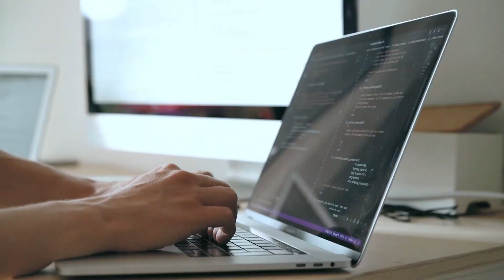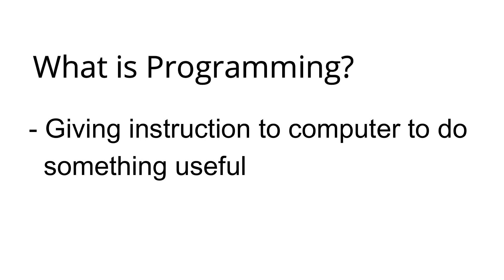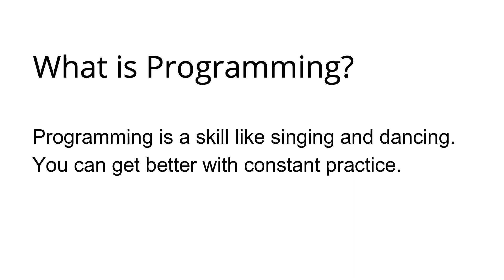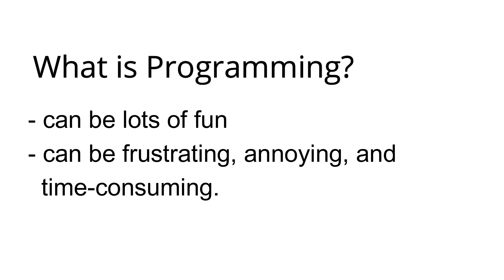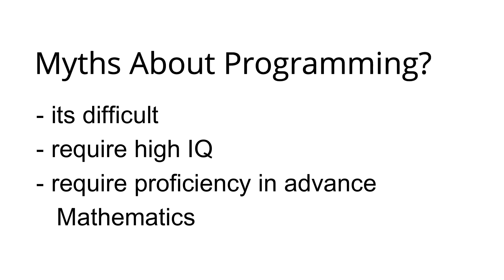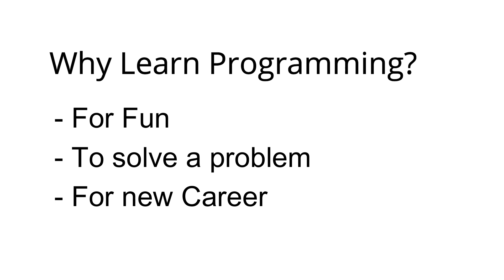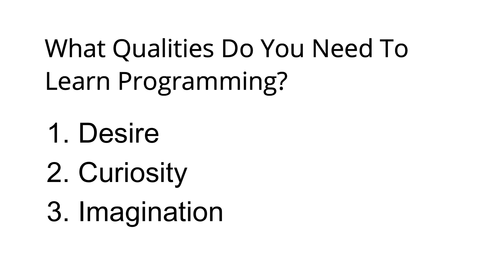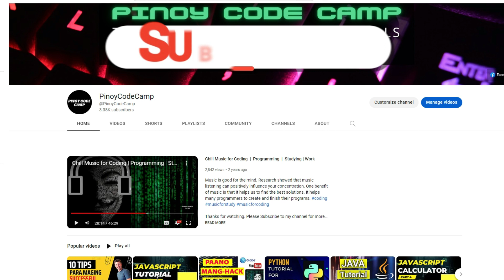INTRODUCTION TO PROGRAMMING FOR BEGINNERS | TAGALOG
Introduction to programming - sa video na ito ay aking ipapaliwanag kung ano ang programming at bakit kailangan mo itong matutunan

- By Sharing this video to your schoolmates and friends. Remember sharing is caring.